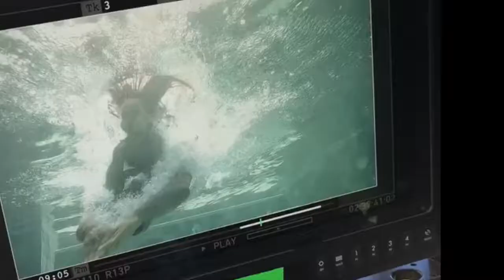Terrence Mullings NEW Showreel 2019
Terrence Mullings Showreel 2019

Audii
Steven Spielberg's Terra Nova
Specsavers
Westfield
Sanitarium
Wii
Channel 9